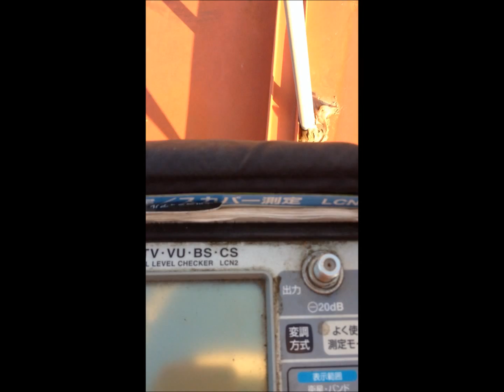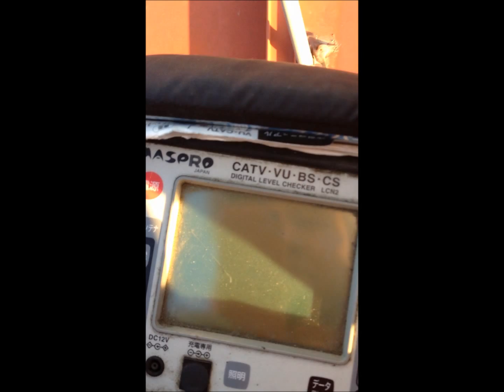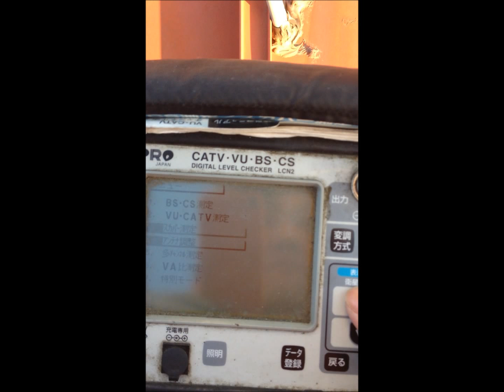BSアンテナのレベル測定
水戸市のツトムデンキです。
レベルチェッカーを使ったBSの受信レベルです。
角度を合わせる時に使います。